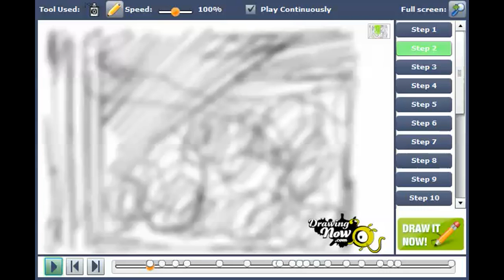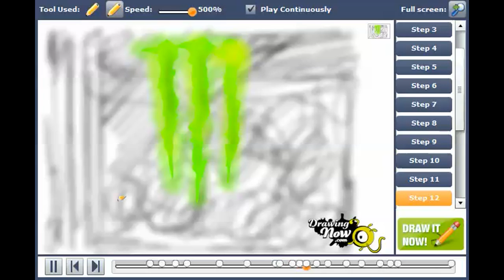How to draw the Monster Energy logo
You can see the original tutorial of How to draw the Monster Energy logo